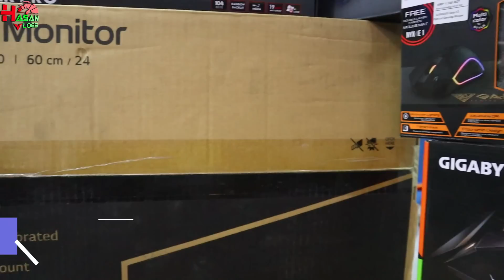বাবা আমার রিয়েল হিরো!😱 অনিক ভাইয়ের ১ লাখ ৪৫ হাজার টাকার পিসি।Gaming & Editing PC.❤️Hasan Vlogs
✔️Location:
Creatus Computer
Shop No  756-757, Level  7,
Multiplan Center
New Elephant Road Dhaka-1205.